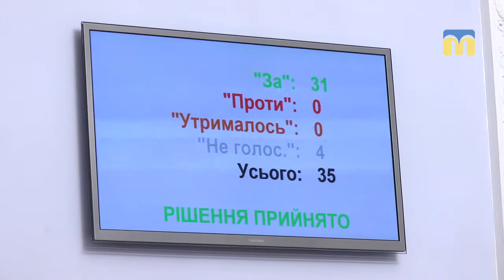Депутати міської ради прийняв рішення продовжити засідання 49-ї сесії до опівночі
Депутатський корпус Миколаївської міської ради прийняв рішення продовжити засідання 49-ї сесії до опівночі. За таке рішення проголосували 31 з тридцяти п’яти депутатів. О вісімнадцятій годині оголосили третю перерву за сьогодні.
Автор: О.Гордієнко
Оператор: Ю.Кускова